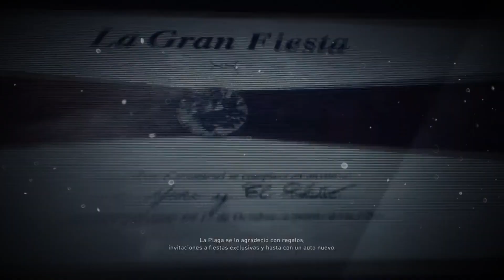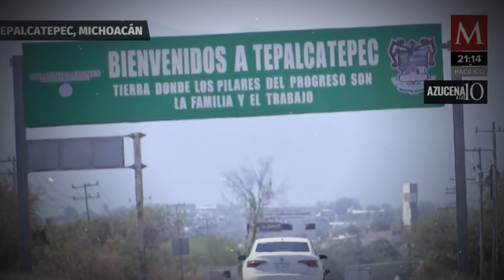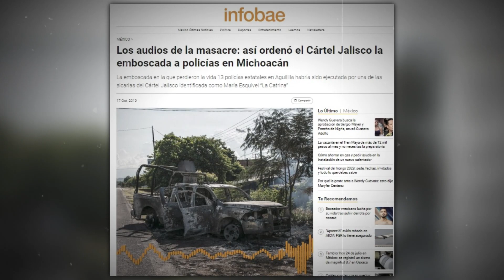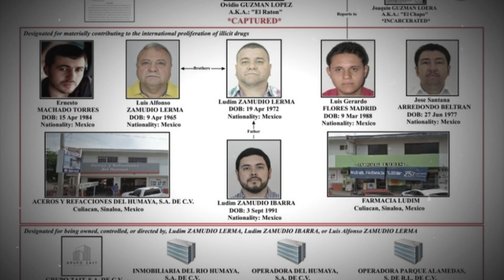Top 3 MUJERES Narcos ADOLESCENTES más VIOLENTAS La Catrina, La Flaca y La China.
A lo largo de la historia, la ambición desmedida, las ansias de mandar, la violencia y el creerse la gran cosa han arrasado con las vidas de reyes, jefes tiranos, bucaneros y conquistadores.
En el bajo mundo del tráfico de drogas en México, la cosa está que arde con mujeres así al mando.
Y es que eso de mandar está mayoritariamente en manos de hombres.

Pero ojo, no significa que no haya habido algunas mujeres que también hayan destacado, incluso muchísimo más que los hombres, atrapadas por el sueño de hacerse ricas y poderosas, aunque con un costo alto en términos de libertad y, lamentablemente, en muchas ocasiones, hasta de sus vidas.

Te presento a La Flaca, La Catrina y La China. Bienvenido a Entre Sombras.
Quédate hasta el final del video para conocerlas bien.

📌Comparte nuestros videos con todos, para que todo el mundo conozca la cruda realidad de la vida.